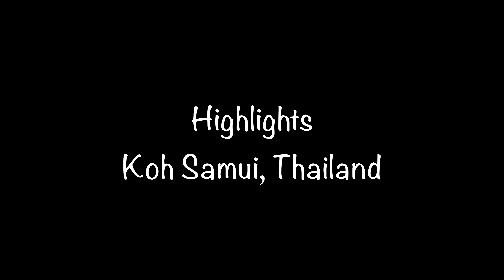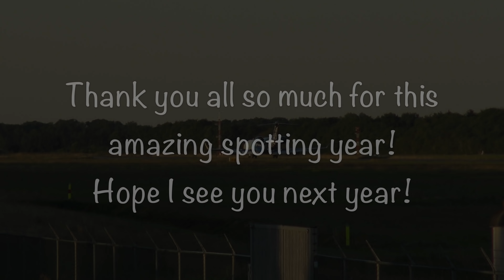[4K] 90 Beautiful Highlights of 2018! A great plane spotting year!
90 beautiful shots I took in 2018! I've visited so many awesome airports and had amazing flights this year! For all the beautiful flights I've made, I will make a special video! I've visited Zurich Airport, Koh Samui, Bangkok Suvarnabhumi Airport, Amsterdam Airport Schiphol, Groningen Airport Eelde and Frankfurt Airport!

Statistics of 2018:
More then 614.400 views
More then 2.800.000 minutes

Flights in 2018:
15 flights
3 Domestic
12 International
29,924 KM
46h 25m

This video is property of jelmerpilotHD and may not be used in any way without my permission